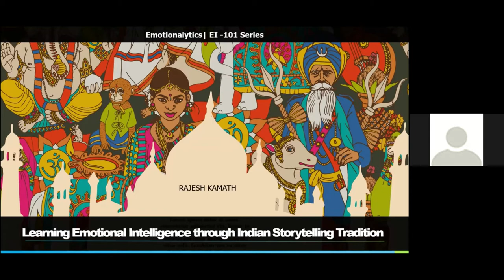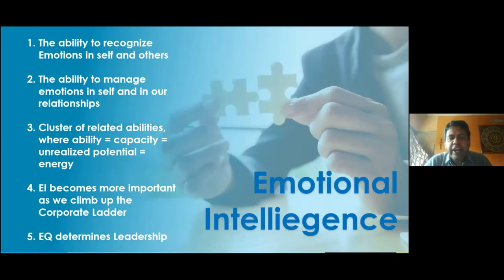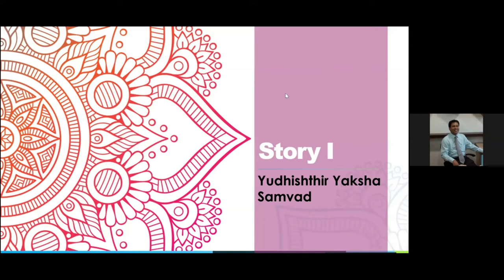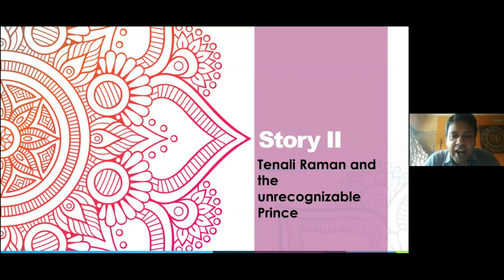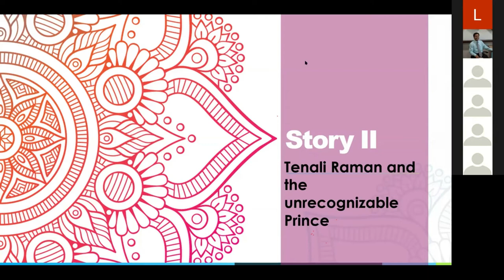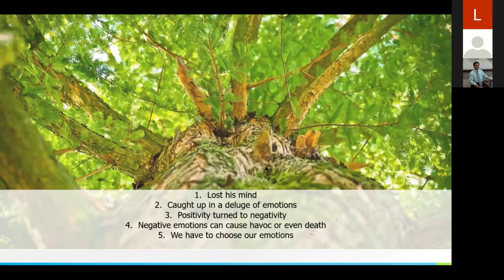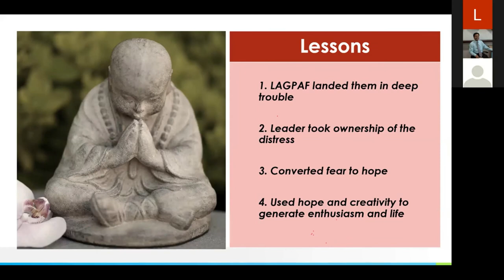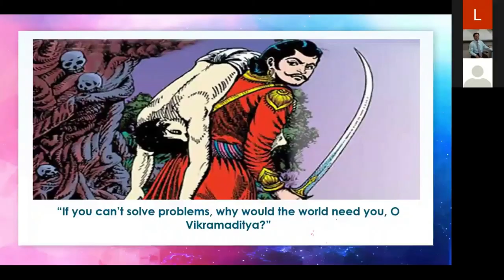EI webseries E06 CCI